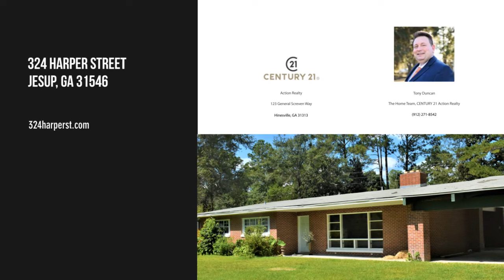324 Harper Street, Jesup, GA 31546 - Tony Duncan The Home Team, CENTURY 21 Action Realty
Contact Agent:
Tony Duncan The Home Team, CENTURY 21 Action Realty
Action Realty